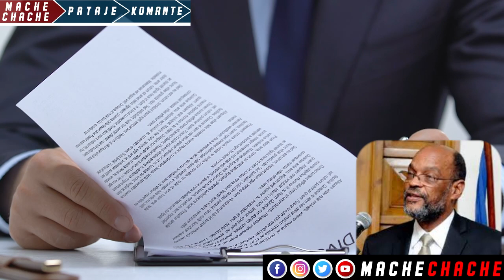Boulos fè kolè Li montre ULCC sal fè ak lajan ONA…Lapolis Mare3 mèsenè…Men nouvo PM nan